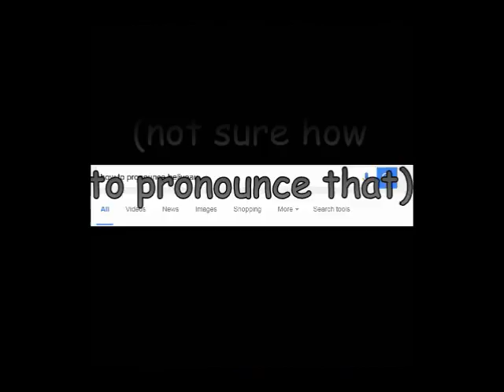Crash Kings - Album Showcase [Old]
Original description:

"Crash Kings have been a band I’ve really enjoyed for a while now. This time, I’ll go through each song from their debut album, describing it, giving my opinion on it, showcasing it in general.

I’ve posting updates on my Twitter If you haven’t been following me there, in short, I was very dissatisfied with the last video I made, and, along with a lot of other things I’m scurrying to do before break starts, I wanted to make at least one video before break, after which I’ll be adding a variety of videos and cracking down on compositions, as well as possibly ditching these overly long descriptions. I think I did do that, though the video’s not perfect.

I still have the “mic”, but I did “upgrade” to some new editing software – AVS. It was free to download – the only disadvantage was the watermark. I took that out with some not-so-professional editing in Movie Maker – there might be a couple skips in the video here and there. It doesn’t matter that I removed it because I’m disclosing it here.

I also wasn’t entirely sure about semantics of copyright, but last time I checked, using a portion of a song for criticism counts as fair use, and if that fails, the video can get claimed and have ads on it, but not removed, if I use certain songs.

Speaking of which, songs used:
“Mountain Man”
“1985”
“It’s Only Wednesday”
“Come Away”
“Non Believer”
“14 Arms”
“Raincoat”
“You Got Me”
“Saving Grace”
“My Love”

I’m pretty sure that’s not how you credit things but I did my best.

also comic sans because why not"